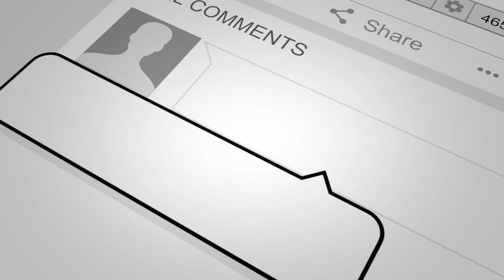Mortal Kombat 11 "6 Million Ways 2 Die" feat. Do or Die (SPAWN Kombat League Montage)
SPAWN enters the world of Mortal Kombat 11 with DEVASTATING variations, awesome KRUSHING blows and some SICK brutalities.

If you're a fan of Spawn or MK 11, YOU DON'T WANT TO MISS THIS KOMBAT LEAGUE MONTAGE!

Xx KI STREET xX brings you another perfectly synchronized Spawn Kombat League montage!

Footage captured from Kombat League opponents Lvl 60 and above. Featuring UNIQUE Brutalities, down to the wire matches, flawless victories & some awesome Krushing Blows.

Bringing you the style and presentation you've come to expect, with NO WAITING, LOADING or down time in between games.

Mortal Kombat 11 is developed by NetherRealm studios, with WB studios.

This is a non-commercial, non-profit personal project.